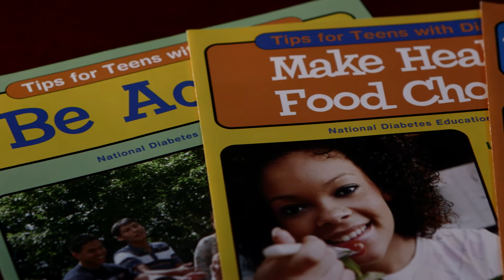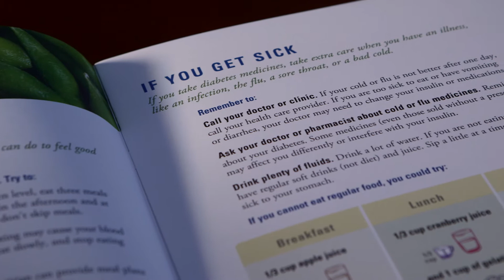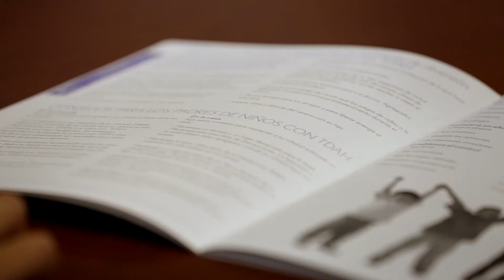Texas Children's Health Plan Case Management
Texas Children’s Health Plan has programs in place to help you understand and manage any conditions you or your child may have. Our case managers and health education specialists work hard to make sure you and your family have the resources to achieve your health goals. Watch how passionate our health education specialists and case managers are about helping your family. To learn more about Texas Children’s Health Plan’s case management programs and how to manage your health,